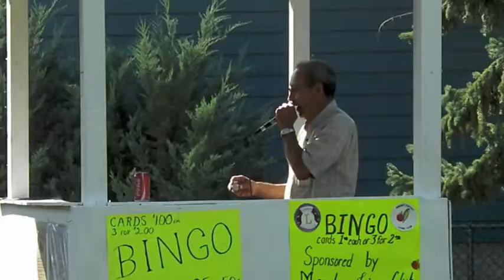Memories of the 2010 Corn and Apple Festival